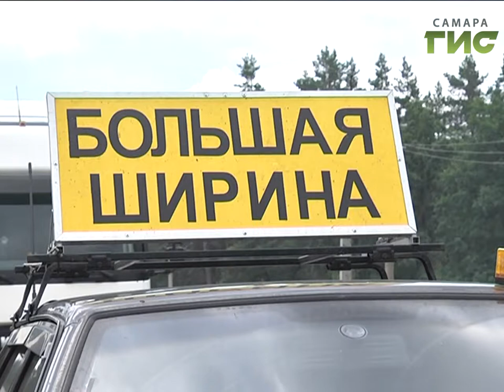Единственный в мире работоспособный штурмовик Ил-2 выступит на международном авиасалоне МАКС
Единственный в мире работоспособный штурмовик ИЛ-2, выпущенный в Куйбышеве, выступит на международном авиасалоне МАКС. Историческое событие произойдет 18 июля в Московской области. Самолет пять лет назад был найден на дне озера в Мурманской области. Его отреставрировали и вернули в строй. В Москву раритет везут на двух тралах, путь пролегает через Самару.